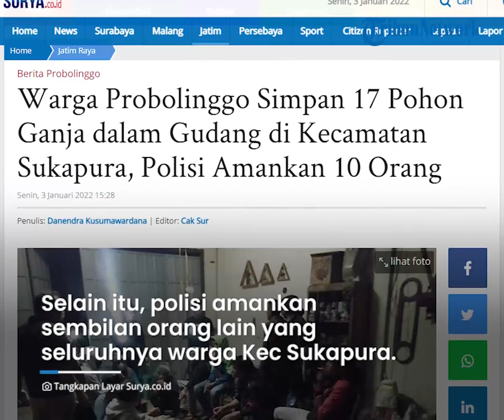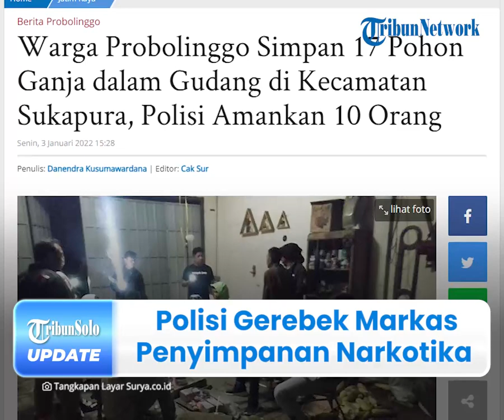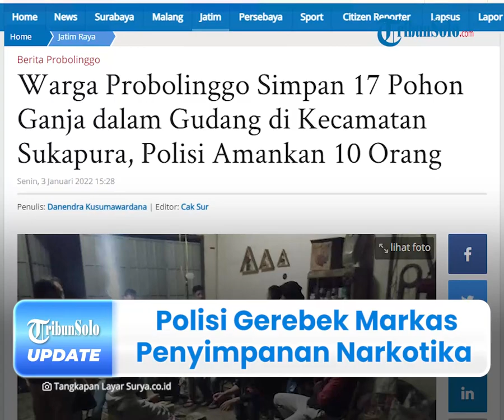Polisi Gerebek Markas Penyimpanan Narkotika di Sukapura Jatim, 10 Warga Diamankan seusai Pesta Ganja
TRIBUN-VIDEO.COM - Sebuah gudang yang dijadikan markas pesta ganja di Desa Wonotoro, Kecamatan Sukapura, Jawa Timur di gerebek Unit Reskrim Polsek Sukapura.

Penggerebekan terjadi pada Jumat (31/12/2021) lalu, sekitar pukul 22.00 WIB.

Atas kejadian ini, polisi mengamankan sepuluh warga Kabupaten Probolinggo beserta barang bukti berupa 17 pohon ganja berusia dua bulan.

Dikutip dari Surya.co.id pada Senin (3/1/2022), Kanit Reskrim Polsek Sukapura, Bripka Indra Sena mengkonfirmasi insiden tersebut.

Ia mengatakan, pengungkapan tindak pidana menanam, memelihara, memiliki, menyimpan, menguasai atau menyediakan tanaman ganja bermula dari laporan warga.

"Pengungkapan tindak pidana menanam, memelihara, memiliki, menyimpan, menguasai atau menyediakan tanaman ganja di sebuah gudang ini bermula dari laporan warga. Kami kemudian melakukan penggerebekan," katanya.

Selain itu, polisi mengamankan sembilan orang lain yang seluruhnya warga Kecamatan Sukapura.

Diketahui mereka terdiri dari Riko Widi Biyantoro (26) warga Dusun Wonosari.

Kemudian, Sulianto (29) warga Dusun Comoro Lawang.
dan Yoga Ditya Brahma Andrian (27) warga Dusun Krajan.

Tak hanya itu, Suliantoko (21) warga Dusun Mojosari serta Angga Dwi Prasetyo (21) warga Dusun Krajan.

Kemudian, Suntoro Adi Wibowo (32) warga Dusun Wonotoro turut diamankan.

Sementara itu, disusul Defri Bambang Utomo (21) Warga Dusun Mojosari dan Ade Wilan Krisna Yogi (24) warga Dusun Wonotoro.

Disebutkannya lagi,  Hari Sulaksono (36) warga Dusun Wonosari tak luput dari pengamanan polisi.

Dijelaskan olehnya, barang bukti lain yang diamankan yakni 22 bibit ganja di pot kecil, dan empat poket ganja.

Selain itu, tiga linting ganja siap pakai dan satu poket ganja kering juga disita polisi.

"Kami mengamankan 17 pohon ganja berusia 2 bulan, 22 bibit pot kecil, empat poket ganja, tiga linting ganja siap pakai, satu poket ganja kering," sebutnya.

Atas kasus tersebut, sepuluh orang itu disangkakan Pasal 111 ayat (1) UU RI Nomor 35 tahun 2009 tentang Narkotika.

Sampai saat ini, kasus tersebut juga telah dilimpahkan ke Satres Narkoba Polres Probolinggo untuk dilakukan proses lebih lanjut.

(Tribun-Video.com/Surya.co.id)

Artikel ini telah tayang di Surya.co.id dengan judul Warga Probolinggo Simpan 17 Pohon Ganja dalam Gudang di Kecamatan Sukapura, Polisi Amankan 10 Orang.